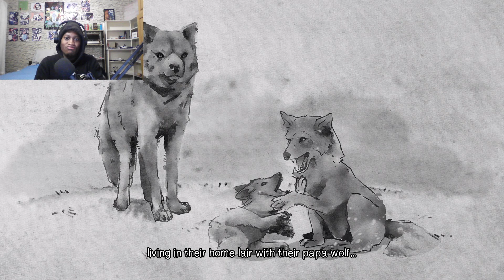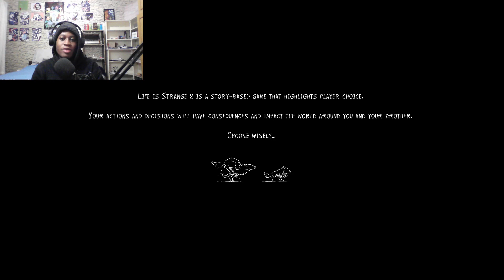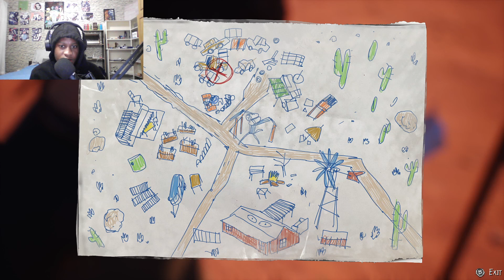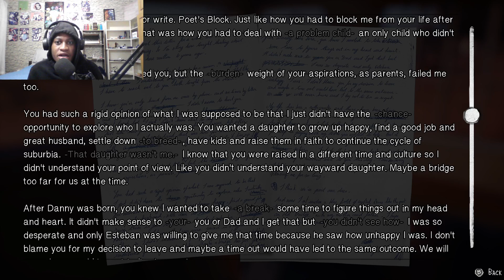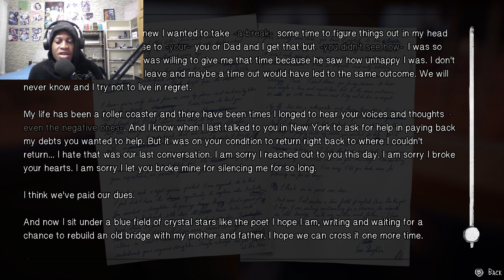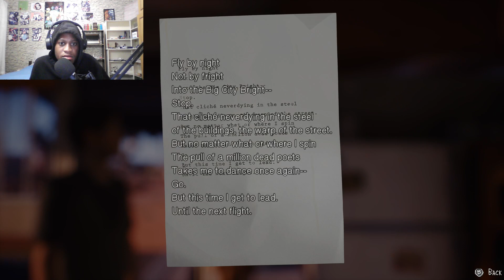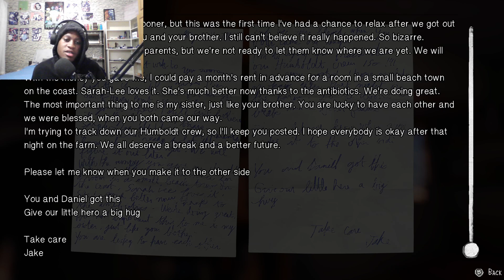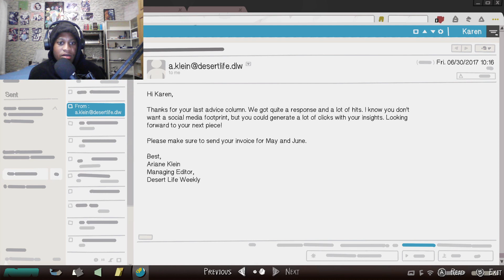THIS EPISODE IS BEAUTIFUL || Life Is Strange 2 (Walkthrough Gameplay) Ep.5 Part 10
In this video Sean and Daniel are in the rocky mountains of Arizona with their mother Karen as the Wolf brothers journey to Puerto Lobos (Mexico) continues

Stay Immortal